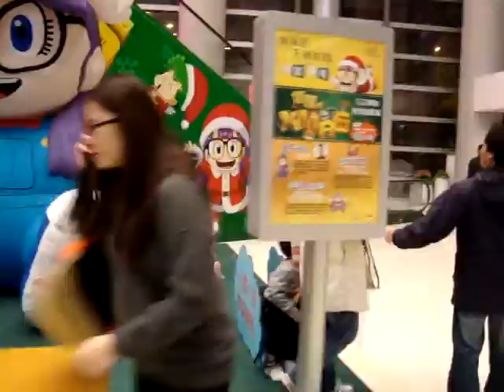樂富廣場聖誕2012